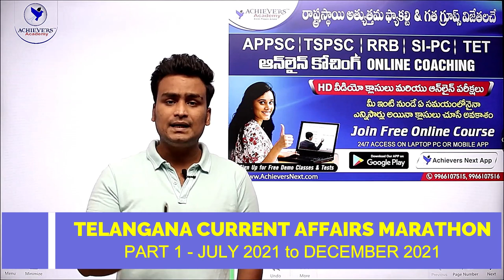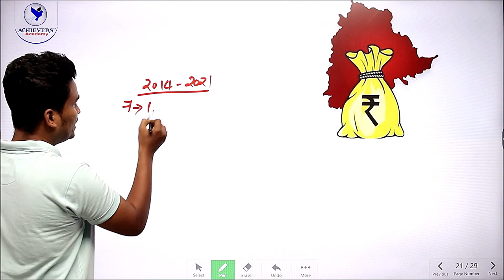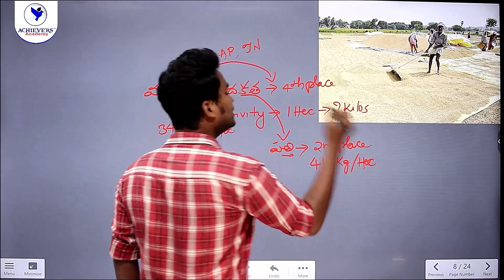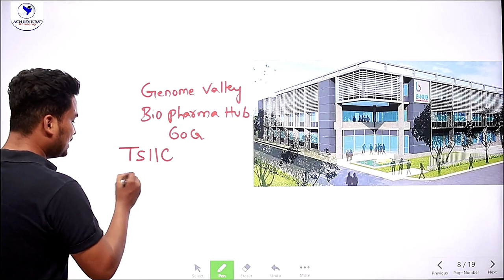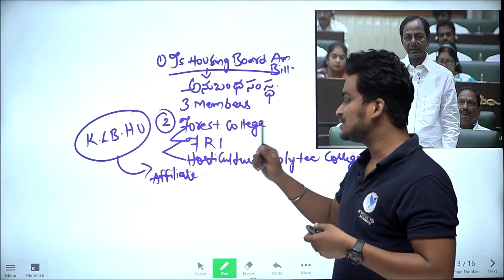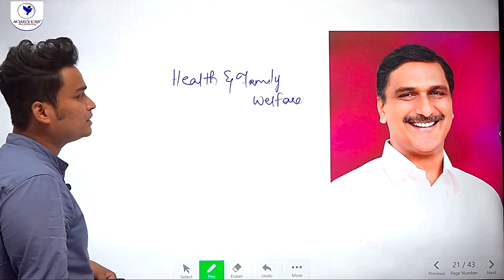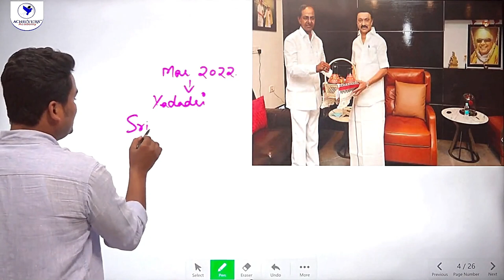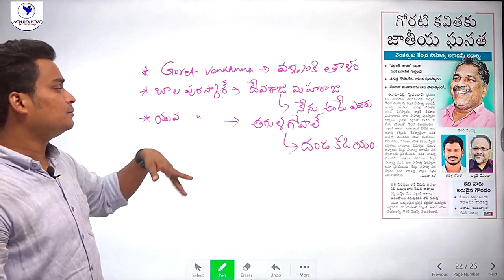Telangana Current Affairs Roundup | Part 1 - July 2021 to December 2021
🔴 Telangana Current Affairs Marathon | Part 1 - July 2021 to December 2021 @ACHIEVERSACADEMY  🎯  This is Part 1 of Telangana Current Affairs in Telugu & English covering Telangana Current Affairs of July 2021 to December 2021 useful for TSPSC Group 1, Group 2, Group 3, Group 4, Telangana Police SI & Constable exams.